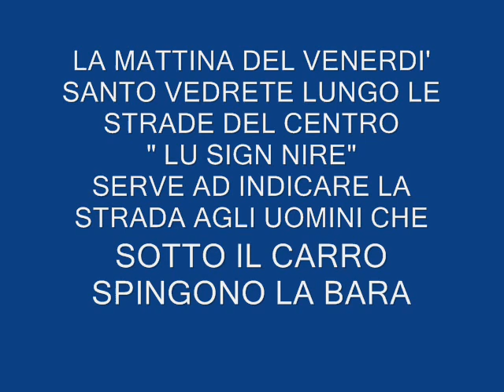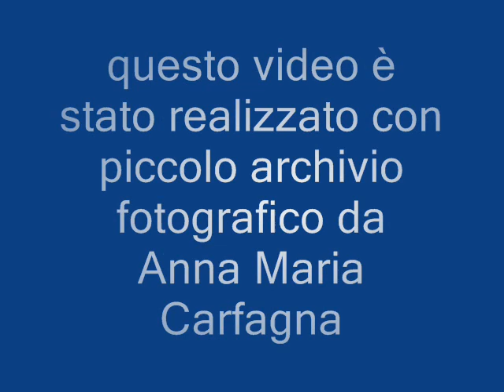Processione del Cristo Morto - Venerdì Santo - Offida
Immagini della Processione del Cristo Morto nel Venerdì Santo ad Offida. Le prime fotografie presenti risalgono agli anni '20 e '40 del '900, e illustrano i dettagli di composizione del corteo, la vestizione della bara e lo svolgimento della processione.